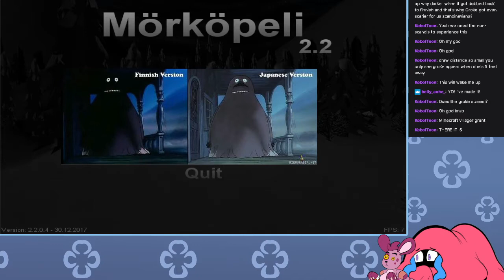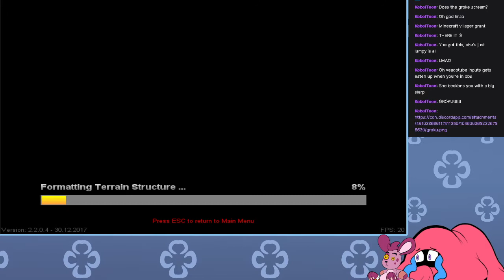Sniff's Spooky Backrooms Adventure - Groke Game Highlights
Shooting my childhood trauma in the face.